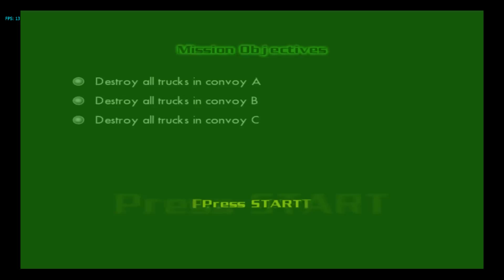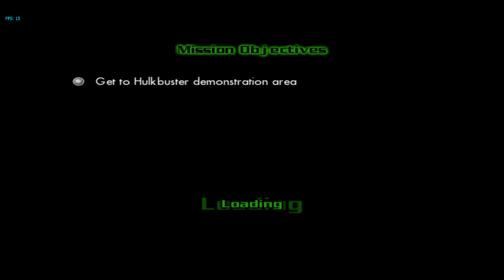Marvel Monday: Incredible Hulk: Ultimate Destruction (Part 3) (Part 5)